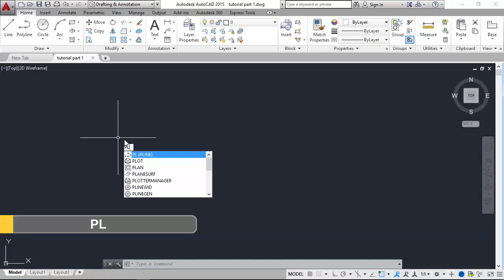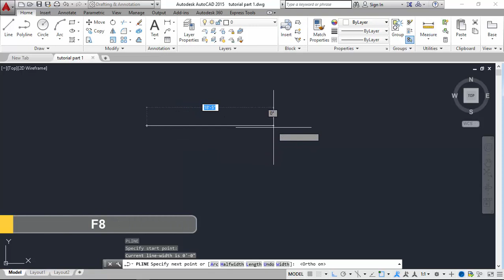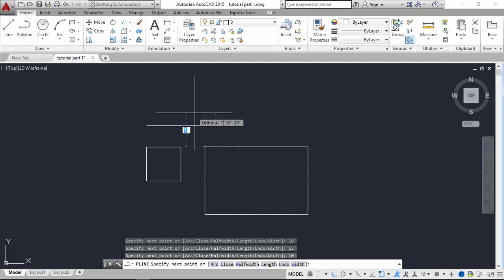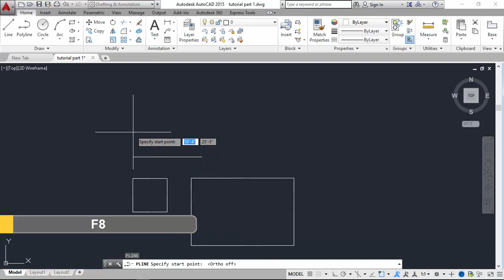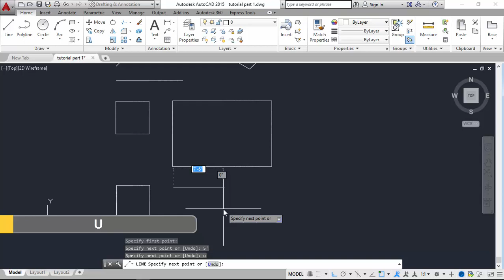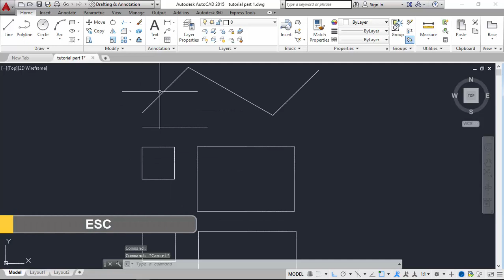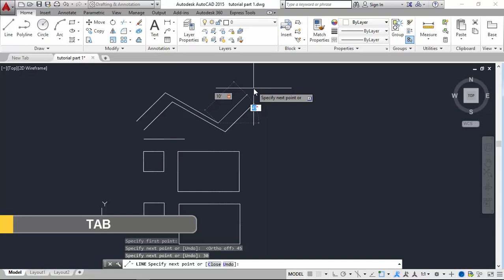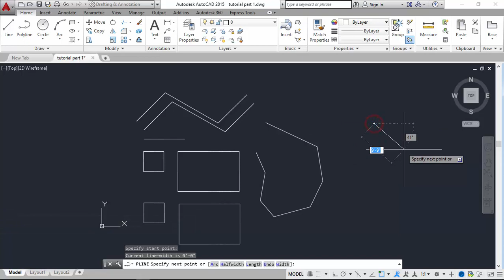AUTOCAD 2D Bangla Tutorial Part 10 | How to work LINE TOOL | অটোক্যাড বাংলা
This autocad bangla tutorial for bengali student who want to learn autocad 2d drawing and autocad 3D modeling. It is autocad bangla basic classes for student and very essential tutorial for beginner level students. This tutorial about autocad 2D Polyline.
what is poly line and what is the different between line and polyline tool?
Line creates straight segment , character such as a line,it is straight line only but poly line tool can make straight or curve or any angle line.we can not explode line but we can explode line but we can explode poly line.